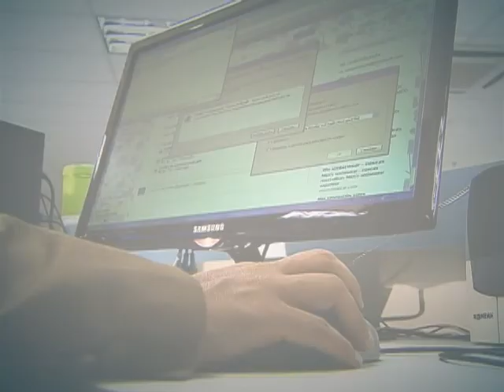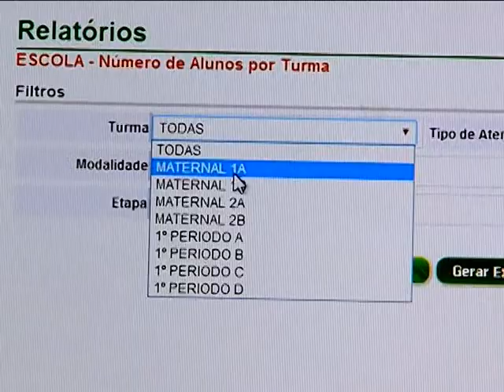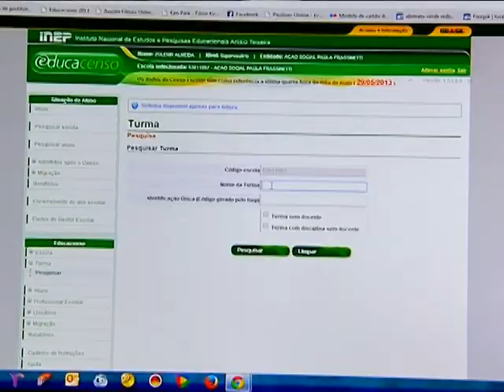Escolas têm até 20 de março para informar dados sobre educação básica ao Inep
DA REDAÇÃO -03.03.14: Escolas da educação básica de todo o país devem informar ao Instituto Nacional de Pesquisas Educacionais Anísio Teixeira (Inep), até 20 de março, a situação dos alunos matriculados ao final do ano letivo de 2013. A coleta de dados faz parte da segunda etapa do Censo Escolar. Devem constar informações como aprovação, reprovação e abandono escolar. Veja na reportagem Da Redação da TV NBR.